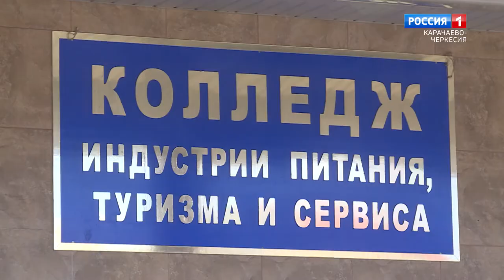Волонтеры угостили куличами жителей Черкесска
Волонтеры ОНФ, а также студенты и преподаватели Колледжа индустрии питания туризма и сервиса угостили куличами жителей республиканской столицы